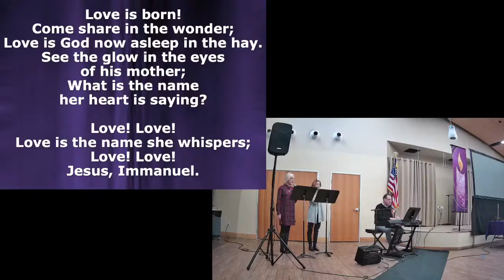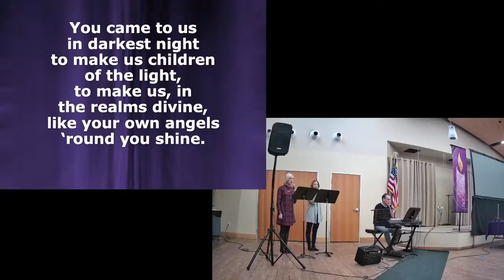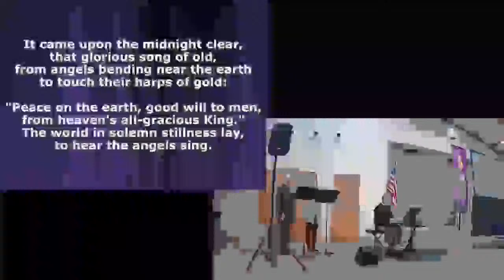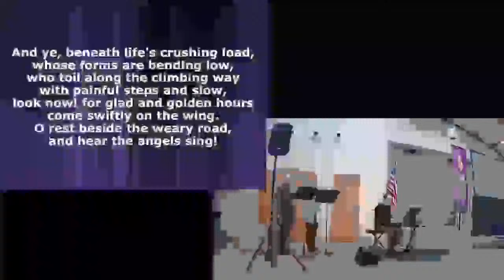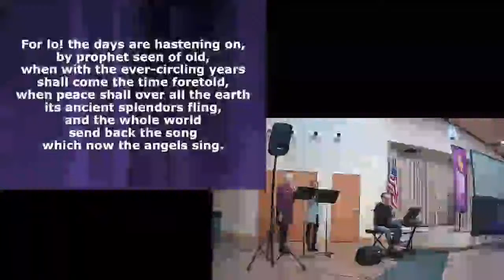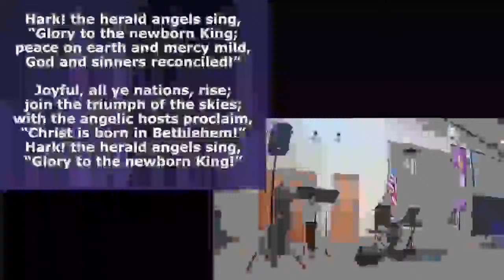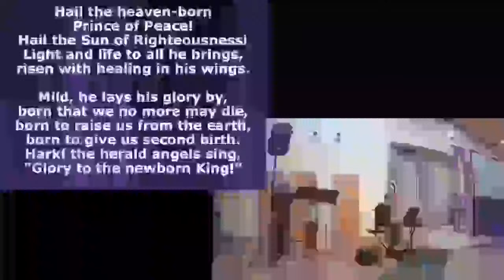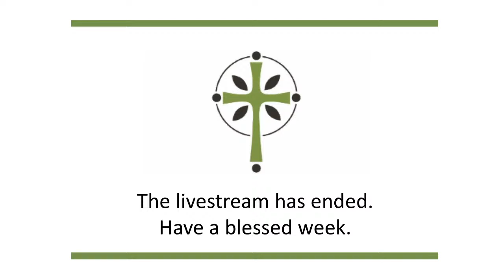God and Sinners Reconciled (12/20/2020)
God and Sinners Reconciled - December 20, 2020
Pastor Phil Moran -- Christ Presbyterian Church -- Boise, Idaho